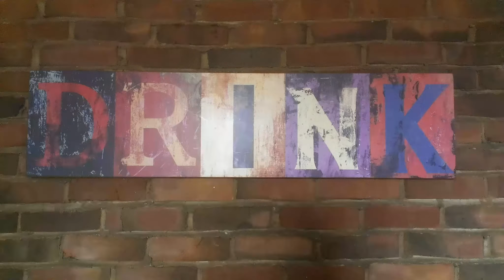We Try Twisted Tea Frosted Cherry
How's the winter flavor of Twisted Tea hold up? Find out here!

Behind the Bar Liquor & Food Reviews is a liquor, beer, wine & food review show made by 5 old friends. The hosts Special K, Link, Justin & Big Daddy have known each other forever, and are total D-Bags to each other but are as close as brothers.

Remember, drink responsibly and only at your countries legal age limit. Since we're in the US, please keep it to 21 and over, and don't drink and drive.